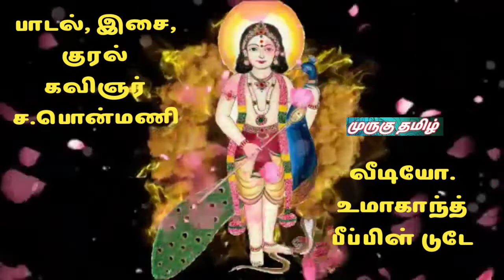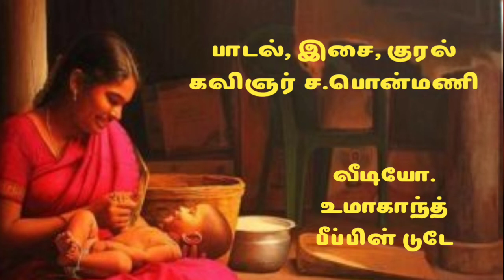முருகு தமிழ் | அன்னைக்கு ஓர் தாலாட்டு | கவிஞர் ச.பொன்மணி | உமாகாந்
பாடல், இசை, குரல்.
கவிஞர் ச.பொன்மணி.
வீடியோ.
உமா காந்த், பீப்பிள் டுடே.